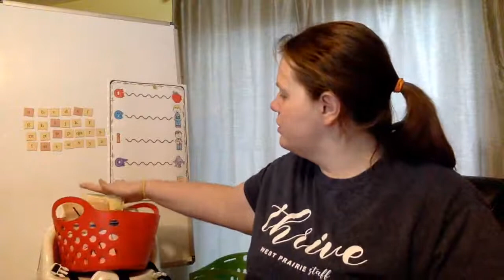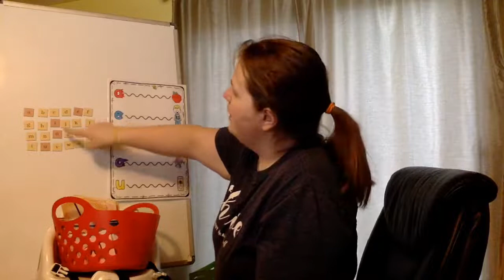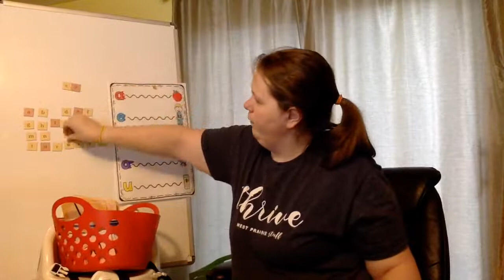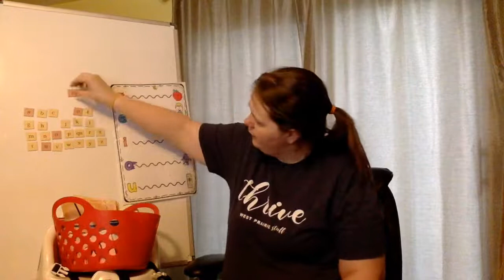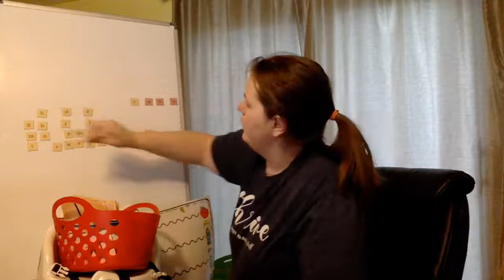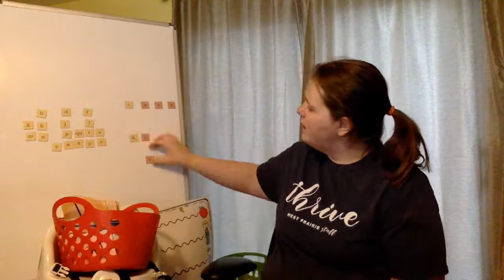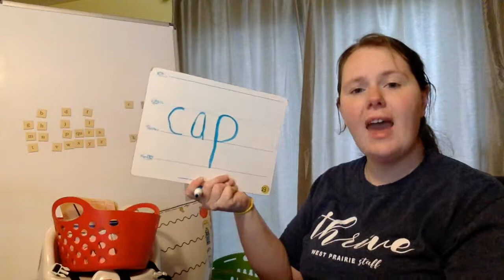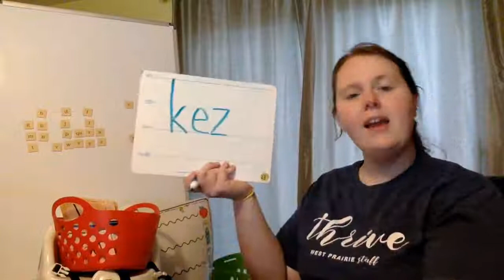Kindergarten - Fundations - Unit 3 - Week 5 - Day 1 - 4/16